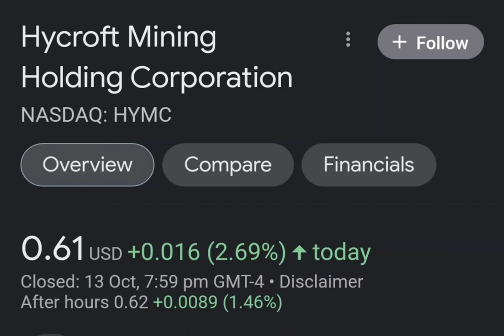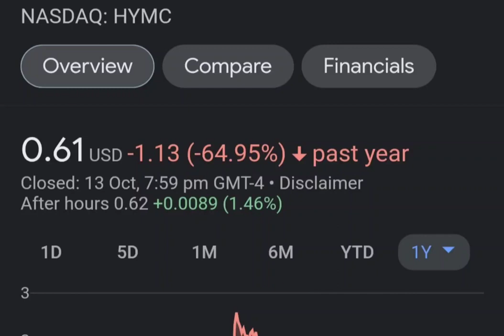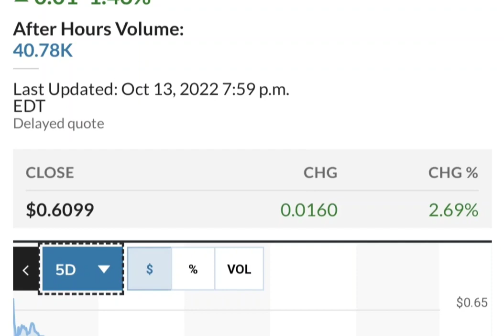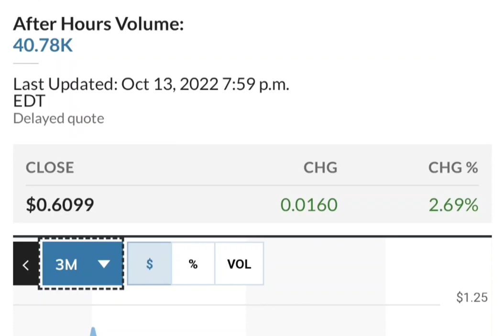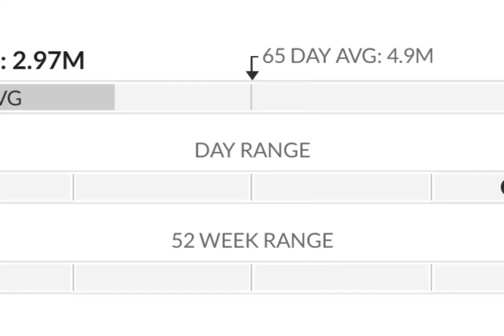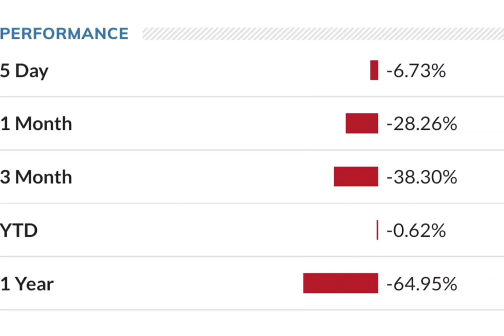HYMC Stock Will Make Millionaires HYMC Stock Analysis Hycroft Mining Holding Stock Prediction